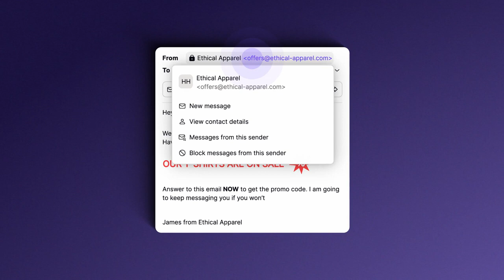Proton: Mail blocks unwanted senders for good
🛡️ Proton VPN offers advanced security features and access to blocked websites and streaming platforms.